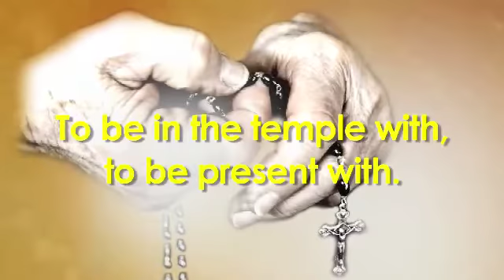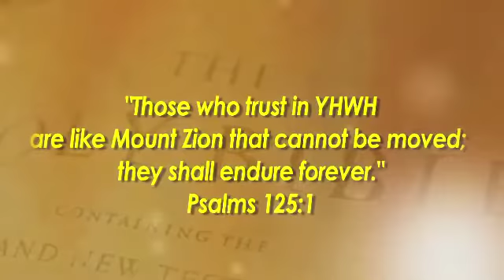MARY: Contemplation and Preaching of the Word (The Enthronement)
Theme: "Maria, Pagninilay at Pagpapahayag ng Magagandang Balita"
The Enthronement - October 3, 2013

A video catechism project of the Office for Social Communication of the Institute of Preaching.